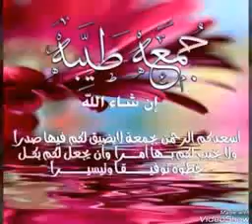جمعة مباركة يارب